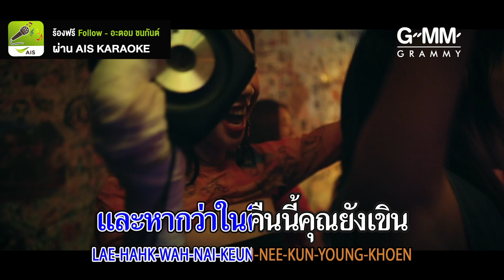AIS Karaoke ยกขบวนเพลงฮิตจากศิลปินฮอตมาให้คุณโชว์พลังเสียง เพลง Follow - อะตอมชนกันต์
👉 ลูกค้าเติมเงิน ร้องฟรี 7 วัน
👉 ลูกค้ารายเดือน ร้องฟรี 30 วัน